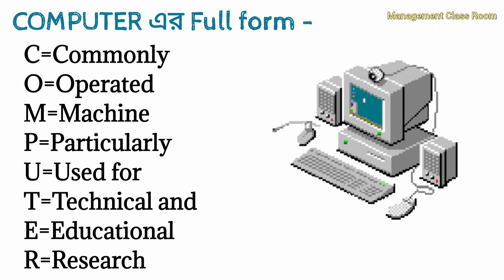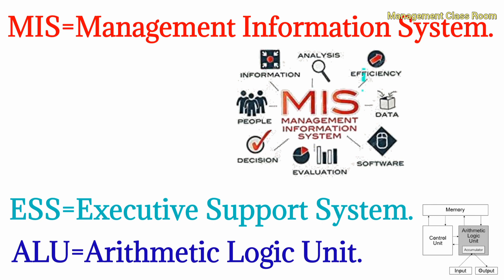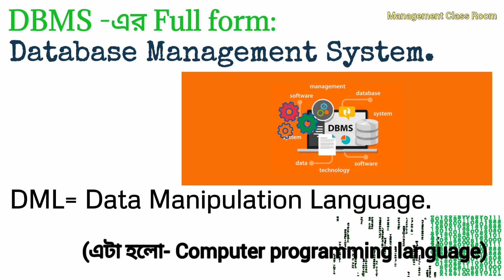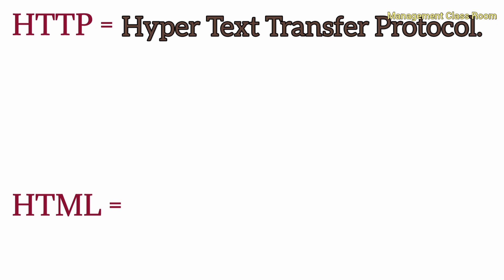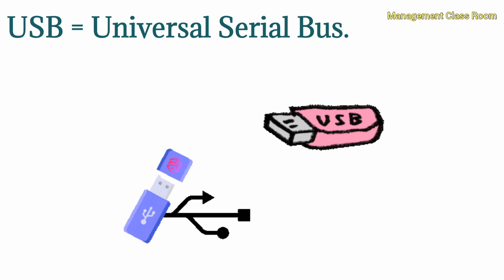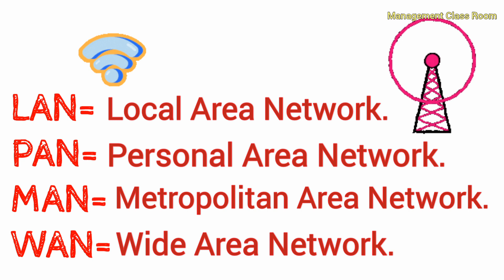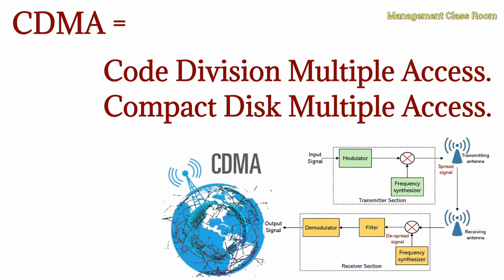ICT || COMPUTER | কম্পিউটার সংক্রান্ত গুরুত্বপূর্ণ শব্দের পূর্ণরুপ | Full form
কম্পিউটার সংক্রান্ত গুরুত্বপূর্ণ শব্দের পূর্ণরুপঃ
তথ্য ও যোগাযোগ প্রযুক্তি
Full_form_about_Computer
Like:  COMPUTER, CPU, RAM, ROM, MIS, ESS, ALU, OMR, DTM, DMBS, DML, SIM, OTP, OTG, IP, ISP, HTTP, HTML, WWW, URL, POP, GPS, CU, HDD, SSD, FDD, IO, LCD, LED, CD, DVD, USB, E-MAIL, E-COMMERCE, E-BUSINESS, E-MARKETING, E-BANKING, E-RETAILING,  G-MAIL,  BIOS, OS, LAN, MAN, PAN, WAN, BYTE, KB.MB.GB, TB, PB, EB, ZB, YB, HW, SW,  VIRUS,  CDMA, UPS, 3G, 4G, HSPA, DTP, etc.
Full form with visual image, animation...

🧿 Keep Learning